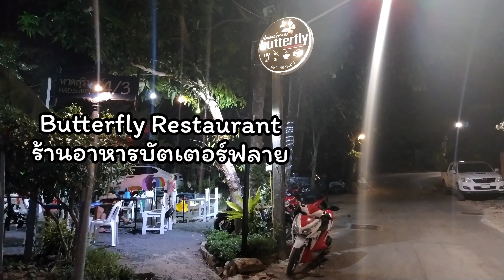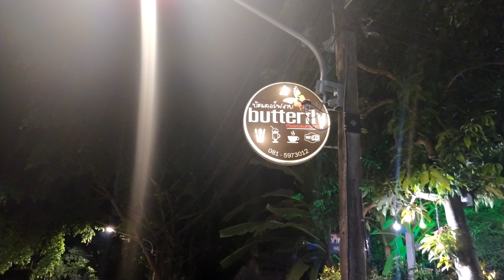Butterfly Restaurant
Butterfly Restaurant 30/12/2019